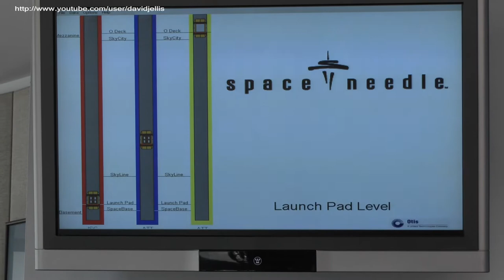Space Needle - Seattle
Take a trip up the Space Needle, the famous Seattle landmark. Video features HD footage taken from the top.